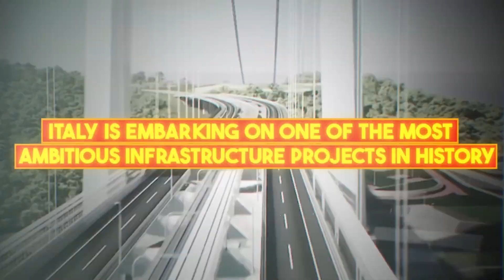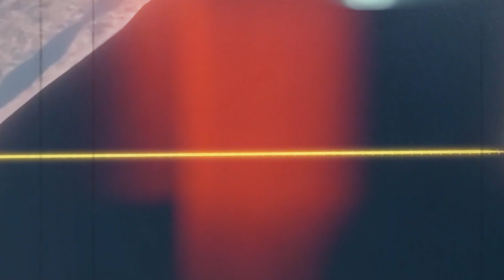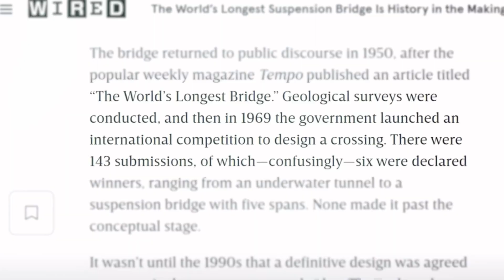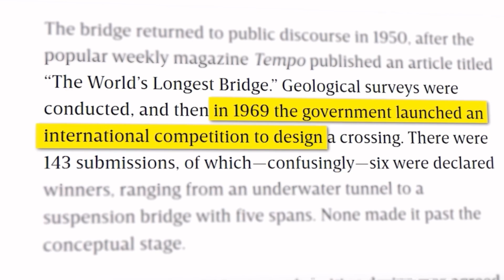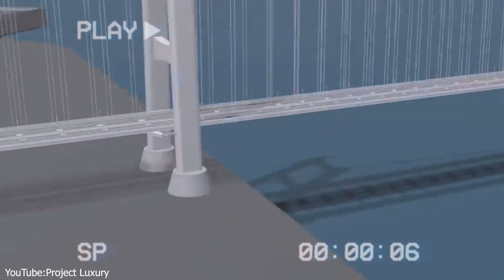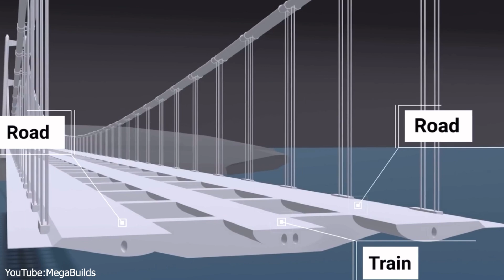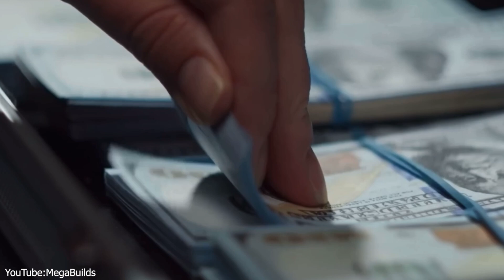Why Italy’s $12.7 Billion Bridge Is Actually Brilliant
Italy is embarking on one of the most ambitious infrastructure projects in its history: a massive $12.7 billion bridge connecting the Italian mainland to the island of Sicily. But while this megaproject has captured the world's attention, it's also sparked intense debate and controversy. From environmental concerns to engineering challenges and political clashes, this bridge is dividing opinions across Italy and beyond.

In this video, we dive deep into why the bridge to Sicily is such a contentious topic and explore what it means for Italy's future. Here's a breakdown of what we'll cover:

🔎 Topics Covered:
Background: Why Italy has long dreamed of a bridge to Sicily, and previous attempts to bring it to life.
Engineering Marvel or Disaster Waiting to Happen?: Key facts about the bridge's design, construction, and massive $12.7 billion cost.
Environmental Impact: The potential consequences for the Mediterranean ecosystem and the beauty of Sicily's natural landscape.
Political and Economic Debate: What supporters and critics are saying about the project, from job creation to economic impact on local communities.
Will It Be Built?: The latest updates, hurdles, and what lies ahead for this monumental project.
This video provides insight into the bridge's ambitious goals, potential benefits, and the fierce debates surrounding it. Will Italy finally achieve its dream of connecting Sicily to the mainland? Watch to find out!

👉 Follow us for weekly updates on global megaprojects, engineering marvels, and groundbreaking infrastructure news.

Chapters:
0:00 - Introduction to Italy's Bridge Project
0:15 - Challenges and Vision
0:35 - Sicily's Isolation and Economic Impact
0:57 - Ferry Limitations and Logistical Bottlenecks
1:37 - Transformative Potential of the Bridge
2:16 - Historical Attempts to Bridge Sicily
3:19 - Formation of Strait of Messina Company
3:59 - The Project's Recent Revival
4:24 - Record-Breaking Bridge Design
5:06 - Reduced Travel Time
5:27 - Earthquake Risk and Seismic Design
6:07 - Wind Challenges and Aerodynamic Design
6:51 - Socioeconomic Challenges and Crime Risks
7:53 - Environmental Impact and Marine Life Concerns
8:31 - Emphasis on Sustainability
9:09 - Public Skepticism and Project Outlook
9:31 - Potential Economic and Social Impact

🙏 Let us know your thoughts on this ambitious project in the comments below. Do you think the bridge will succeed, or is it destined to fail? Your insights and opinions help us create better content every time!